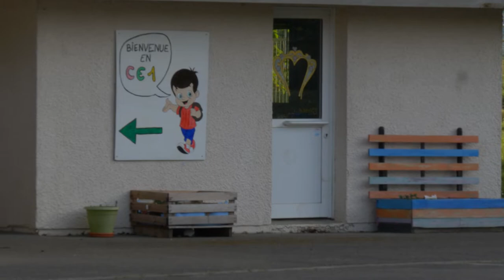Présentation Centre de Loisirs Primaire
Troisième Opus, Laurent Burçon, délégué à l'Enfance, nous dévoile les contours du futur Centre de Loisirs Primaire...